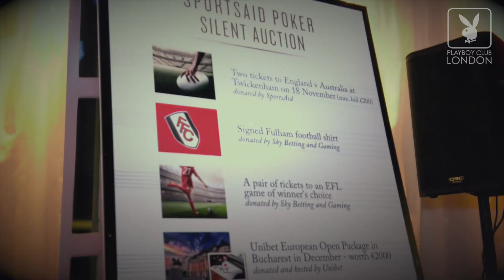SportsAid Poker Tournament